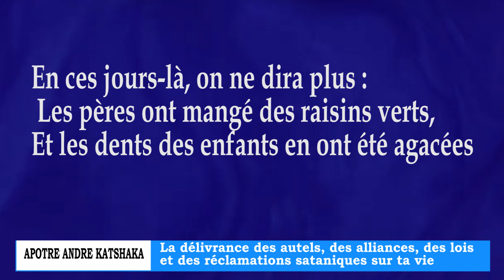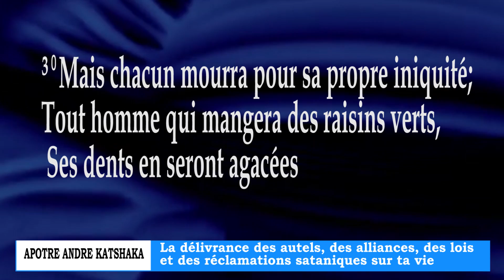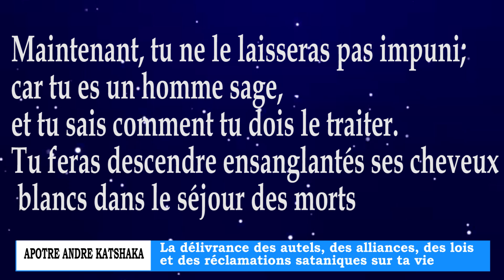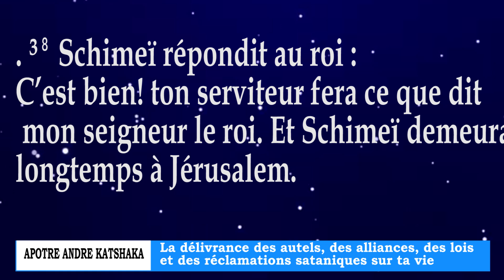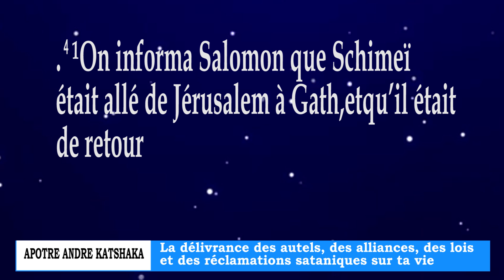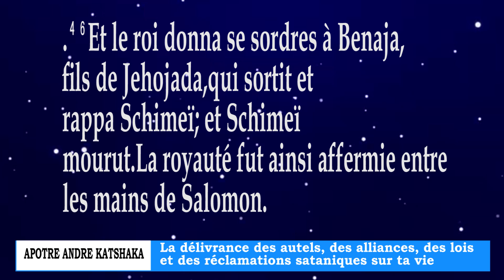la délivrance des autels, des alliances, des lois et des réclamations sataniques sur ta vie